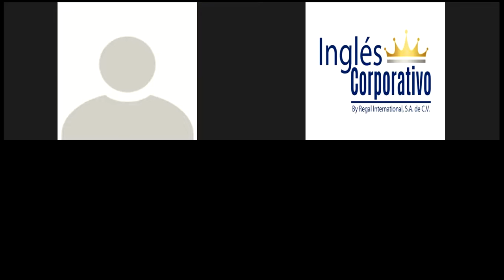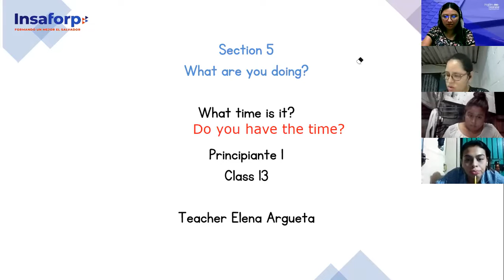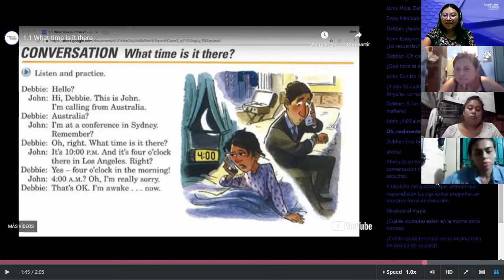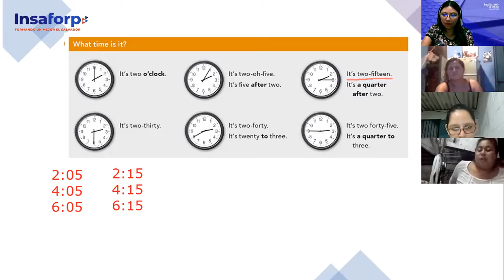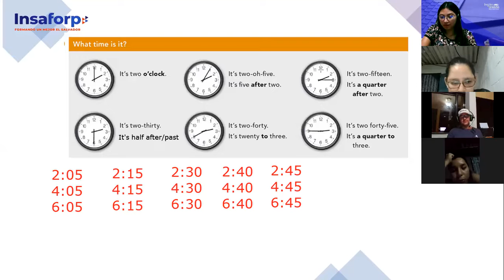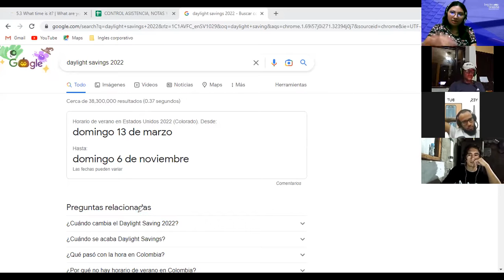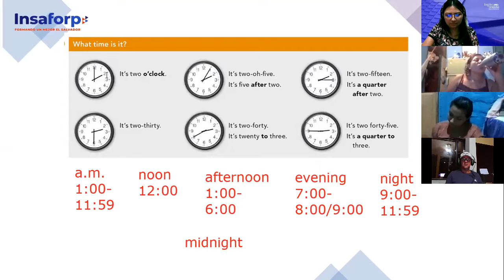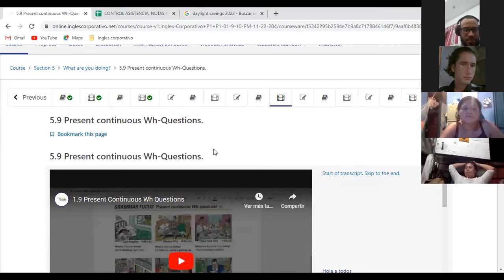Inglés Corporativo-31/10/2022- Principiante 1- Telling the time